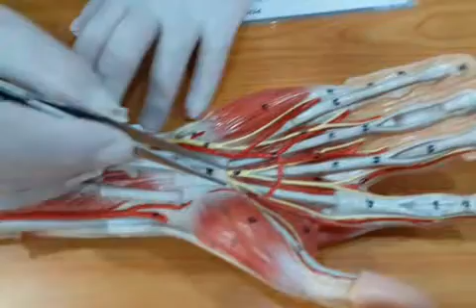Arterial supply of the hand 2 mpeg4